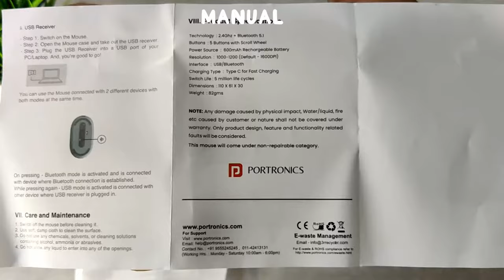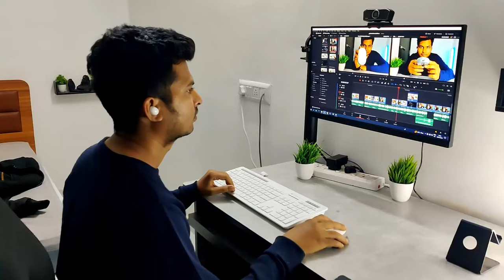Portronics toad two wireless mouse 🔥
Portronics Toad II is competition for Portronics toad one

The Portronics Toad Two wireless mouse offers a convenient and efficient solution for computer navigation.
The wireless rechargeable mouse provides a hassle-free, cordless experience with the added bonus of a removable battery.
The wireless Bluetooth mouse offers a sleek and versatile option for laptop or tablet usage with the convenience of a Bluetooth connection.

Waranty: 1 year
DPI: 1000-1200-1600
TYPE C charging Port
Battery Size :600 mAH
Connection: Receiver,Bluetooth 5.1